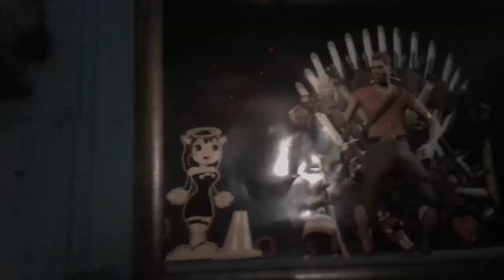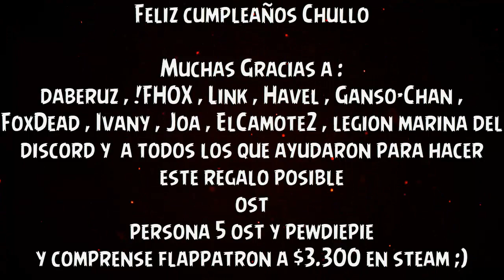THE FRIENDSHIP MUST GO ON | AlanMudkip feat. Amiwos e Invitados | Feliz Cumpleaños Chullo